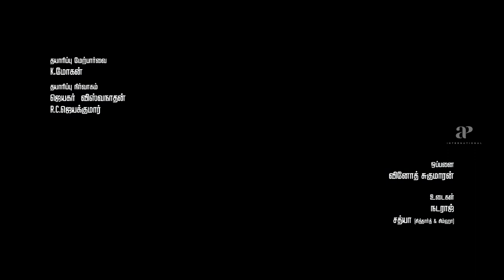A guy gets stabbed by Bobby Simha's gang at a putty bar | Jigarthanda Scene | Siddharth | Lakshmi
Watch jigarthanda. Jigarthanda is a 2014 Indian Tamil-language action comedy film written and directed by Karthik Subbaraj and produced by Kathiresan's Group, features Siddharth, Bobby Simha, Lakshmi Menon, Karunakaran and Guru Somasundaram. Gavemic U. Ary was the film's cinematographer, making his debut in Tamil cinema, and Vivek Harshan was the film's editor. Santhosh Narayanan composed the songs and background score.

Written by Karthik Subbaraj
Produced by S. Kathiresan
Starring Siddharth
Bobby Simha
Lakshmi Menon
Cinematography Gavemic U. Ary
Production
company
Group Company
Distributed by SMS Pictures
Kalasangham Films
Release date
1 August 2014